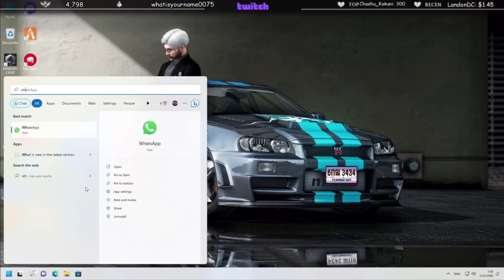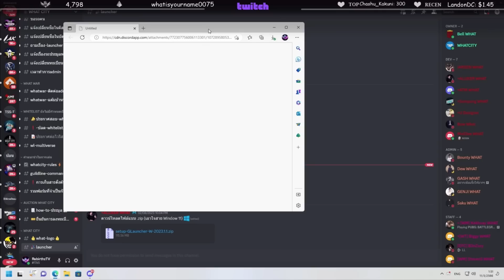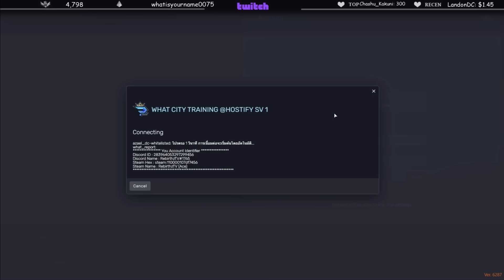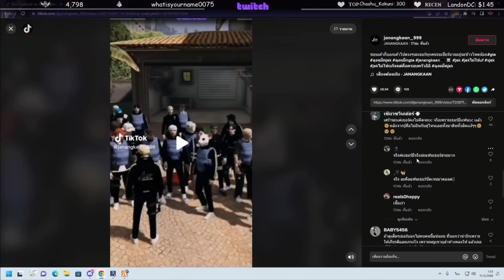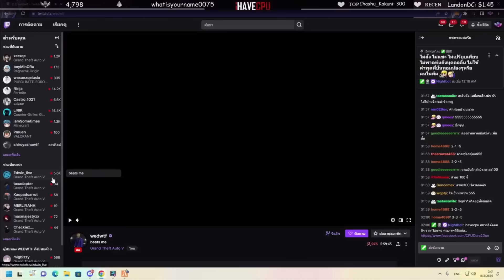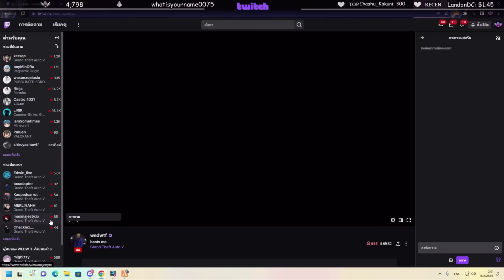ลุงแม็คถามเวดจะย้ายไปอยู่NTRไหม แซวอาเธอร์ว่ามีแฟนเป็นแฟนคลับอย่างฮา! | GTA V | WC EP.5710